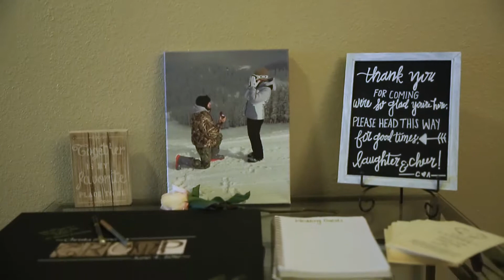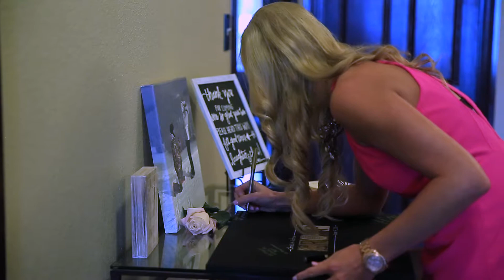Christa + Andrew Tx Wedding Video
The Legacy Texas Wedding Venue.